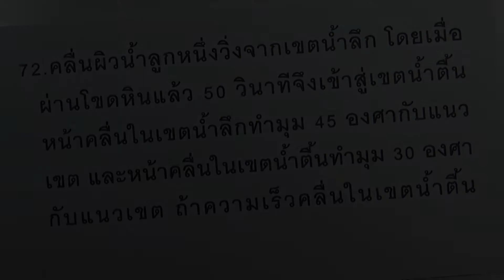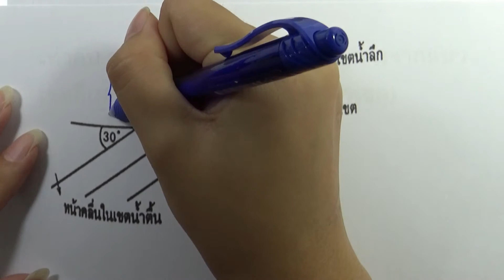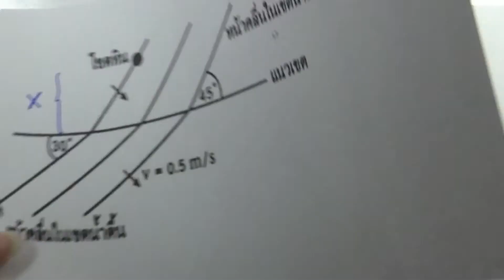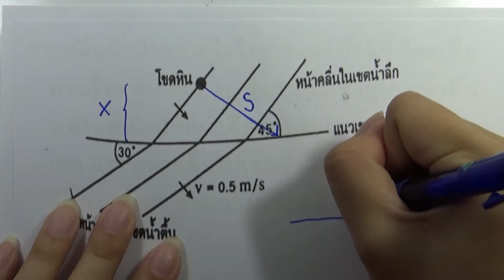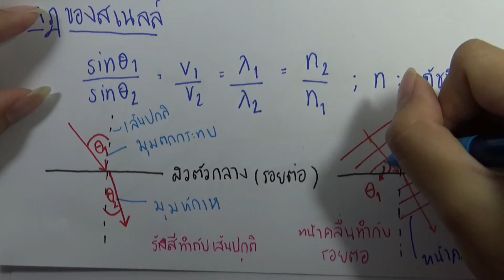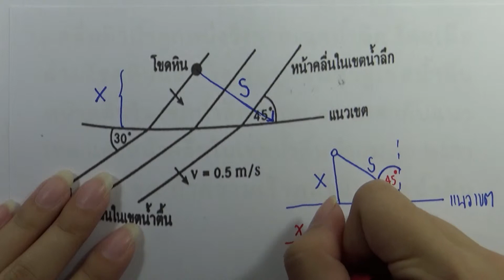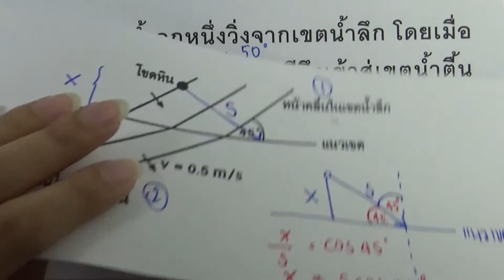โจทย์ฟิสิกส์ ม.ปลาย : ปรากฎการณ์คลื่น ข้อ72